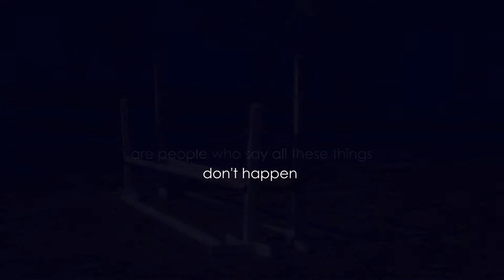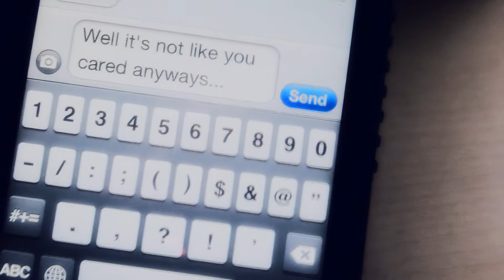We Are Infinite.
HD Please,